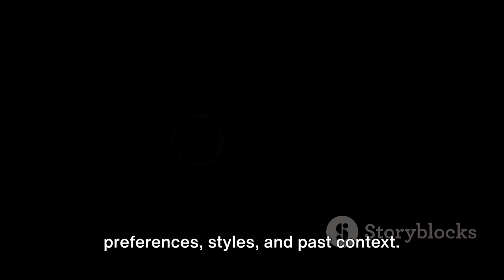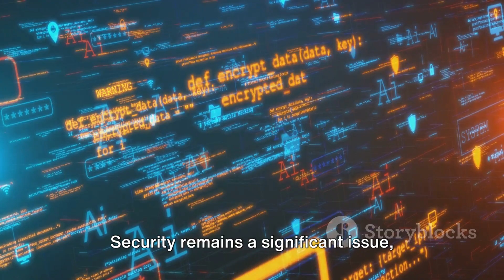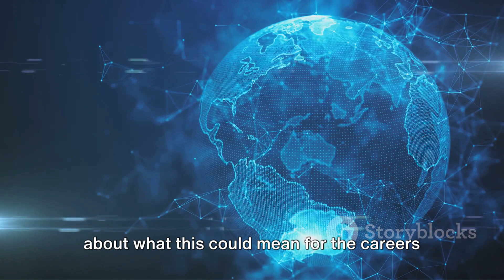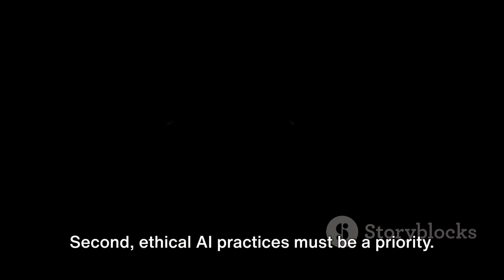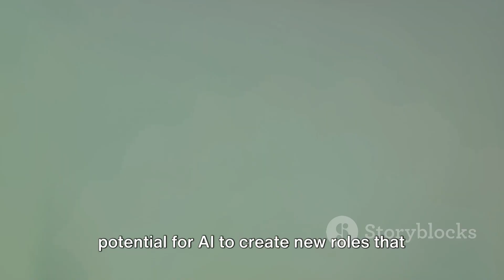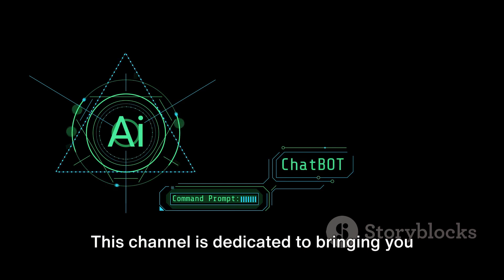SMEs Torn on AI: A Deep Dive into JumpCloud's Report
Description:
In this thought-provoking video, we dive deep into the findings of the latest jumpcloud report on SMEs' feelings about Artificial Intelligence (AI). Join us as we explore the fascinating world of AI and its impact on small and medium-sized enterprises.

Discover the benefits that AI brings to the table, from enhanced productivity to improved decision-making. Uncover the concerns and reservations around AI adoption in the sme landscape and how businesses navigate the fine line between leveraging technology and preserving human touch.

With insights from industry experts and real-life case studies, this video sheds light on the potential of AI for SMEs. If you're an entrepreneur, business owner, or simply curious about the future of AI, don't miss out on this informative discussion.

Don't forget to join the conversation in the comments section below, sharing your thoughts and experiences with AI in your business.

Hit the play button now and let's explore the world of ai in the SME landscape together!

OUTLINE:

00:00:00 The AI Paradox
00:01:52 The JumpCloud Report Unveiled
00:03:49 The AI Future
00:05:48 Wrapping Up and Call to Action